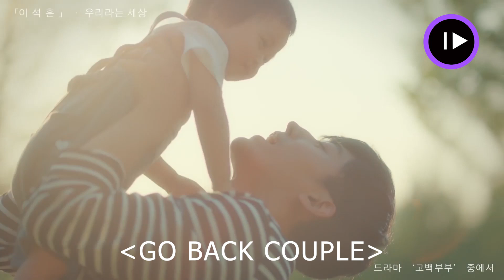Switch | Ước Gì Được Nấy Review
Phân tích ý nghĩa trong phim Switch | Ước Gì Được Nấy
Giải thích ý nghĩa phim Switch | Ước Gì Được Nấy